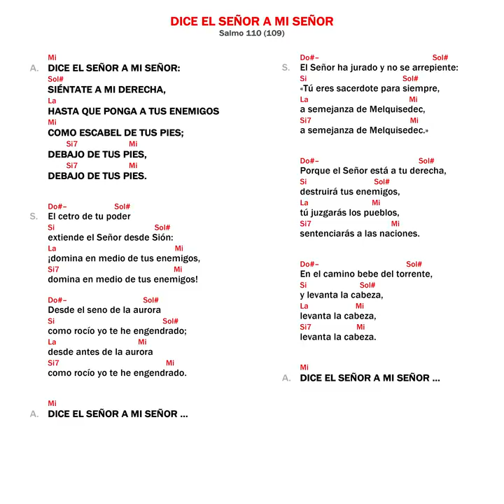Dice el Señor a Mi Señor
El carisma de Salmista del Camino Neocatecumenal, es a la vez, uno de los más deseados, más agradecidos y más difíciles de realizar correctamente.
Ser salmista no es ser cantante, es poner el don que a algunos hermanos le ha dado Dios al servicio de la comunidad, es realzar con música el salmo, desde la humildad, porque no hay que olvidar que estamos salmodiando para Dios.

Por eso la importancia de ser fiel al Canto de la fuente, evitando hacer tus propias versiones que distorsionan el Canto original. Con Amor La Paz.